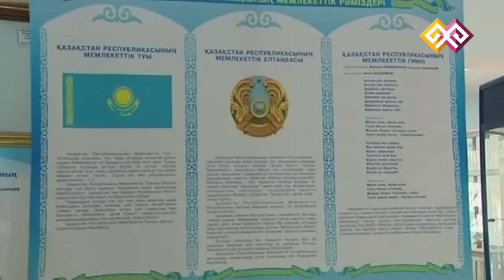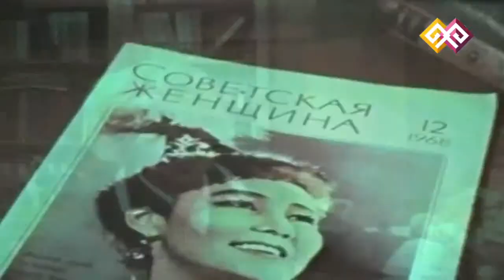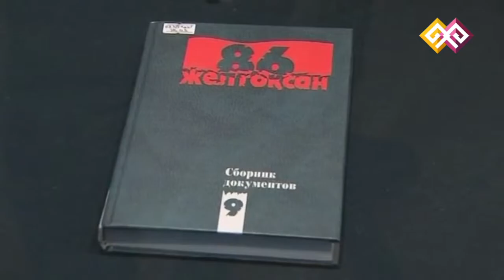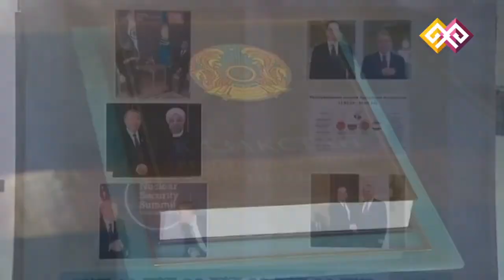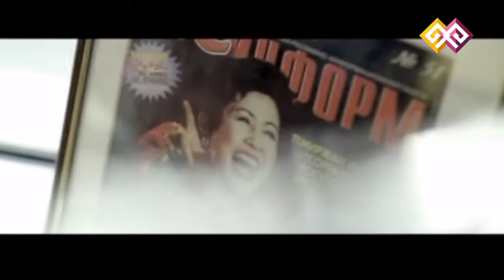"Қайырлы таң" (00214) 16.12.14